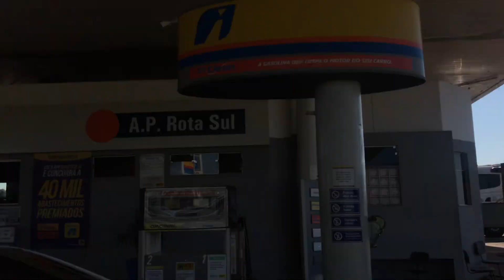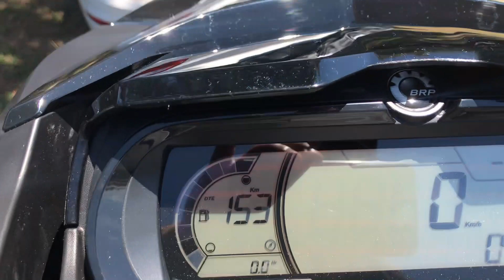ESSE É MEU NOVO JET SKI 😍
FALA GALERA ESSE E MEU NOVO JET SKI UM BRINQUEDO TOP QUE COMPREI COM MUITO SUOR E ESFORÇO QUERO AGRADECER A DEUS POR ME MOTIVAR E ABENÇOAR POR ESSA CONQUISTA...

SIGAM MEU INSTAGRAM E COMPREM PRODUTOS 26 DA NORTE ORIGINAIS DIRETO DA MINHA LOJA...  SEGUE LINK